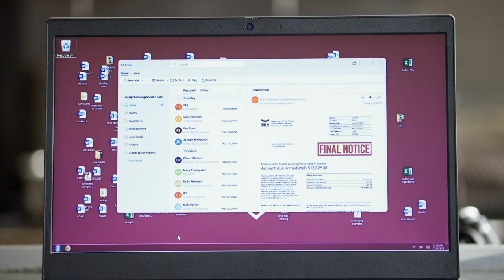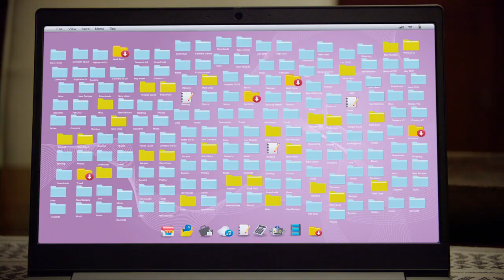FOOD FOR THE HEART Official Trailer (2022) Romance Movie HD